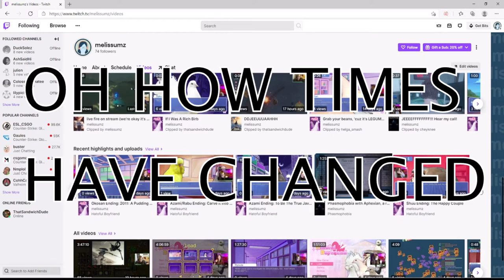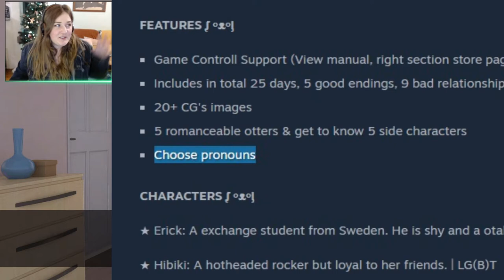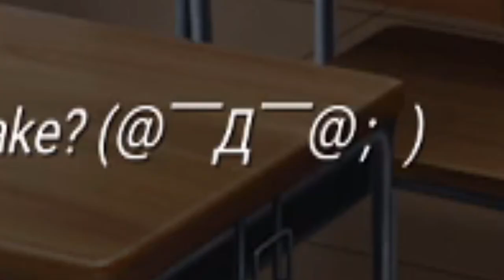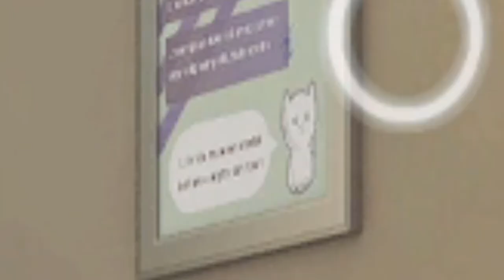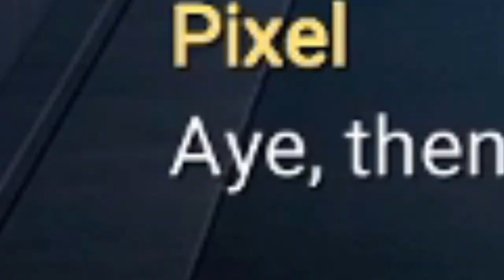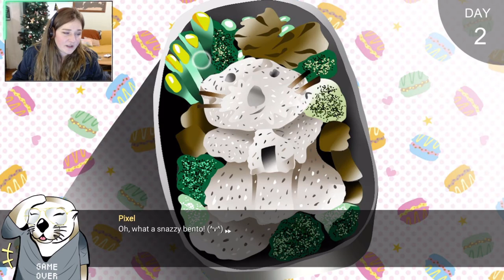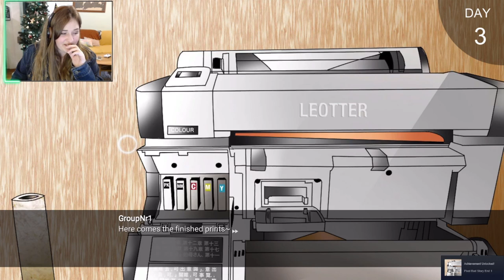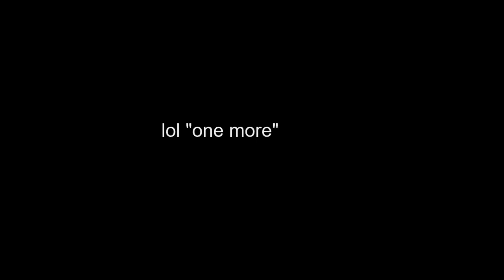Let's play: Otter Of My Life! - Otter Dating Simulator Ep. 1 - BAD END Pixel's Route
Let's play Otter of My Life! This is Episode 1 of Melissa's Otter of My Life playthrough stream! Otter of my Life is a Dating Simulator / Simulation Game / Visual Novel / Otome where you can choose which Otter you'd like to pursue. A common trope in these games is that you're in high school, and there are multiple good, bad, and even perfect endings. How you answer various questions determines which path you're set on. What makes Otter of my Life stand out is its inclusive LGBTQIA+ themes, and your characters ability to pick their gender and pronouns, as well as choose various different queer pairings with other otters. It's cute, inclusive, and stays true to tropes you expect in dating dims.
(Yes, major Hatoful Boyfriend vibes)

In our First Playthrough, Melissa stumbles into the Pixel story line. Pixel is a GAMER and not afraid to mention it. We meet other cute Otters and even cuter Bento Boxes. But, we get into some hijinks and our journey ends after 3 short days into high school.

This is Part One of an on going series! In Part Two, we discover Takara's story and Melissa dives back into Theater Club.

Support Indie games! A good review really goes a long way. I know I poke fun or make some translation jokes, but I believe this game has had two major updates since the last time I played. It's a really sweet, fun game! ♥

Thanks for scrolling all the way down here! Quick apologies for sound issues. This was streamed about 1 month into streaming. There are many dog sounds, mic-bonking sounds, boyfriend laughing in the background sounds, and a CHUNKY heater roaring. Future vids are better I promise lol